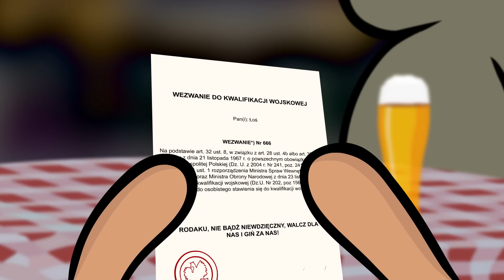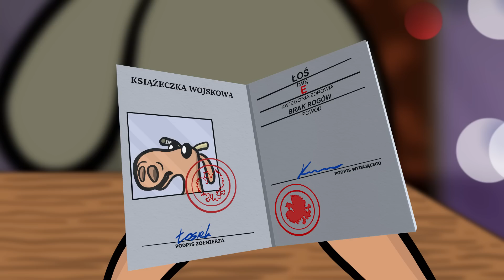JAK W LESIE odc. 1 - KOMISJA WOJSKOWA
Po długim czasie realizacji w końcu przedstawiamy Wam pierwszy odcinek serialu "JAK W LESIE".
REALIZACJA: BEZSENS

►🎵 MUZYKA:
- Orca Vibes - Gypsy
- Sonic.exe Green Hill Zone
- George Michael - Careless Whisper
- The Army of Minotaur' by Makai Symphony
- Nck - To Be Free
- Dźwięk intro - Robert Makłowicz